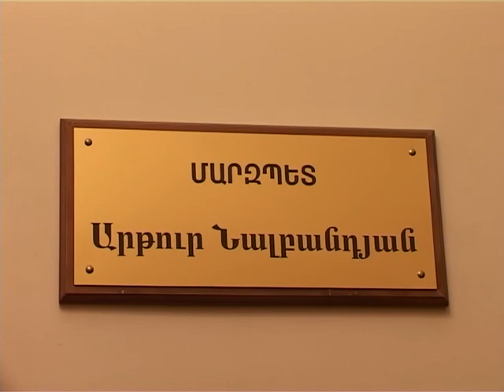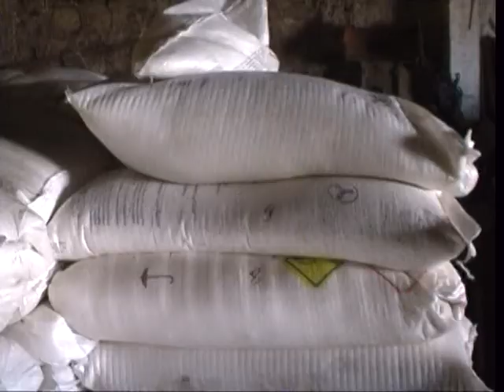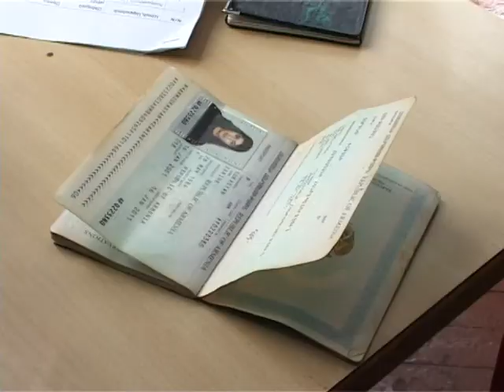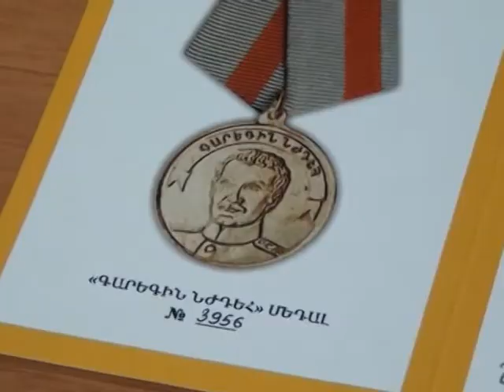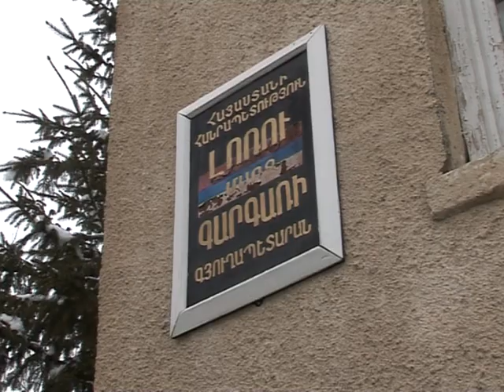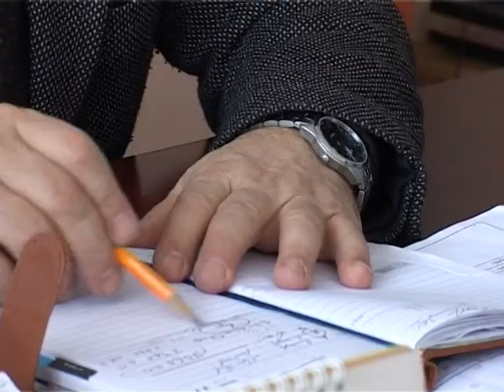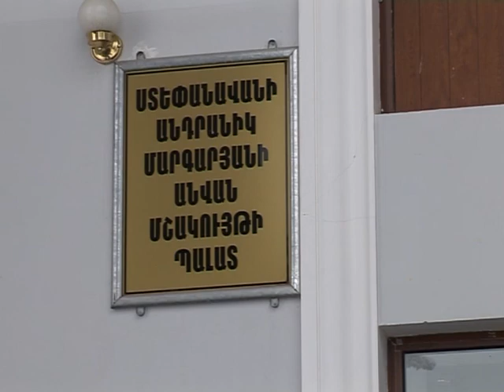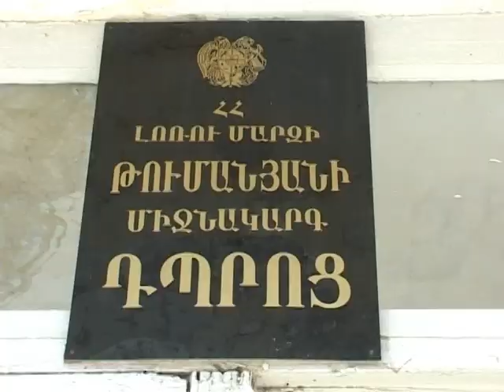LM MJ 16 02 2015 HAX 135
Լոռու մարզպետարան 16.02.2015